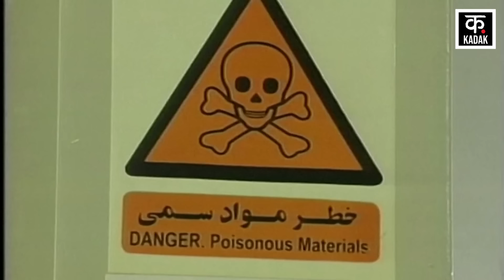Israel Iran War: Netanyahu ने ईरान का किया बड़ा नुकसान, Nuclear Program के ठिकानों पर हमला | N18G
Iran has been running a nuclear program for a long time. Ever since America got wind of this program, it has been eyeing it with an evil eye. It does not want Iran to become a nuclear-rich country. Because Iran is its old enemy and who would like an enemy to become powerful. In such a situation, America is always engaged in destroying Iran's nuclear program. Now once again, in the midst of the war between US-backed Israel and Hamas, Iran's nuclear program is also on the target somewhere...

Israeli Prime Minister Benjamin Netanyahu said that last month Israel carried out air strikes on Iran and damaged a component of Iran's nuclear program. He says that this will reduce Iran's ability to make nuclear weapons.

ईरान लंबे समय से एक परमाणु कार्यक्रम चला रहा है. उसके इस कार्यक्रम की अमेरिका को जब भनक लगी तभी से इस पर उसकी बुरी नजर है. वह ईरान को परमाणु संपन्न देश नहीं बनने देना चाहता। क्योंकि ईरान उसका पुराना दुश्मन है औऱ दुश्मन का ताकतवर होने किसे पसंद होगा. ऐसे में अमेरिका हमेशा ईरान के इस परमाणु कार्यक्रम को बर्बाद करने में लगा रहता है. अब एक बार फिर अमेरिकी समर्थन वाले इजरायल और हमास की जंग के बीच कहीं न कहीं ईरान का परमाणु कार्यक्रम भी निशाने पर है...

इजरायली प्रधानमंत्री बेंजामिन नेतन्याहू ने कहा कि पिछले महीने इजरायल ने ईरान पर हवाई हमले कर ईरान के परमाणु कार्यक्रम एक कंपोनेंट को नुकसान पहुंचाया. उनका कहना है कि इससे ईरान की परमाणु हथियार बनाने की क्षमता कम होगी.